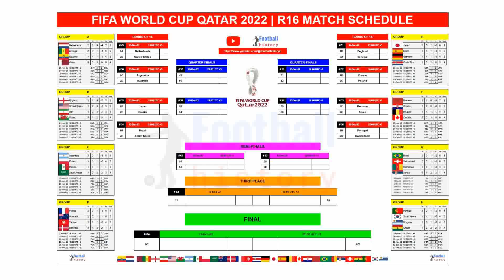Round of 16 | Knockout Stage Schedule | FIFA World Cup 2022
The knockout stage of the 2022 FIFA World Cup is the second and final stage of the competition, following the group stage. Played from 3 to 18 December, the final will be held at Lusail Iconic Stadium in Lusail. The top two teams from each group stage advanced to the knockout stage to compete in a Single-elimination tournament. There are sixteen matches in the knockout stage, including a third place play-off played between the two losing teams of the semi-finals.

Here are the schedule:
03-Dec-22, 18:00, Netherlands vs United States
03-Dec-22, 22:00, Argentina vs Australia
04-Dec-22, 22:00, England vs Senegal
04-Dec-22, 18:00, France vs Poland
05-Dec-22, 18:00, Japan vs Croatia
05-Dec-22, 22:00, Brazil vs South Korea
06-Dec-22, 18:00, Morocco vs Spain
06-Dec-22, 22:00, Portugal  vs Switzerland